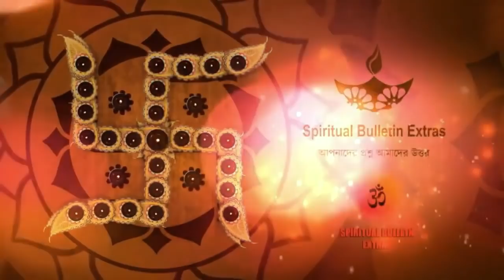শত্রু দমন হবেই হবে শত্রু বশ দিনে তিনবার শুধু এই কথাটি বলুন -- লোকনাথ ব্রহ্মচারী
লোকনাথ ব্রহ্মচারী ছিলেন একজন হিন্দু ধর্মগুরু। তিনি লোকনাথ বাবা নামেও পরিচিত। বাবা লোকনাথ শ্রীকৃষ্ণের জন্মদিন জন্মাষ্টমীতে ১৭৩০ খ্রিস্টাব্দের ৩১ অাগস্ট কলকাতা থেকে কিছু দূরে ২৪ পরগণার চৌরাশি চাকলা গ্রামে একটি ব্রাহ্মণ পরিবারে জন্মগ্রহণ করেন। তাঁর পিতার নাম রামনারায়ণ ঘোষাল এবং মাতা কমলাদেবী। তিনি ছিলেন তাঁর বাবা-মায়ের ৪র্থ পুত্র।